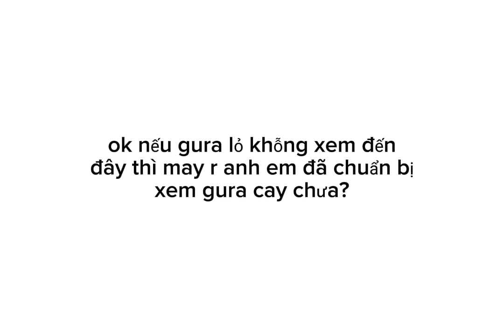TÔI SẼ GIÚP CHỊ HAI @shark-roblox_vn hết toxic ? 😁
chuẩn bị chưa